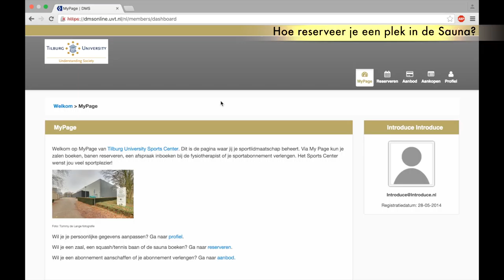Hoe reserveer je de sauna